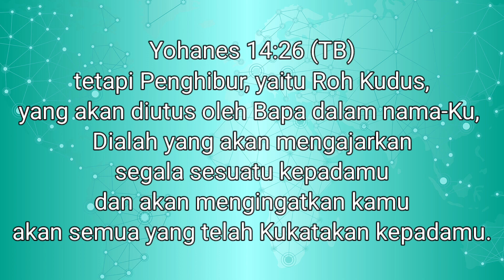Worship Time | Roh Kudus Kau Hadir di Sini | Roh Allah yang Hidup Penuhiku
Worship Time with World Healing And Revival Center (WHRC) Team

Tayang jam 06.15
22 Mei 2022

Songs:
Roh Kudus Kau Hadir di Sini
Roh Allah yang Hidup Penuhiku
(Cover by WHRC Team)